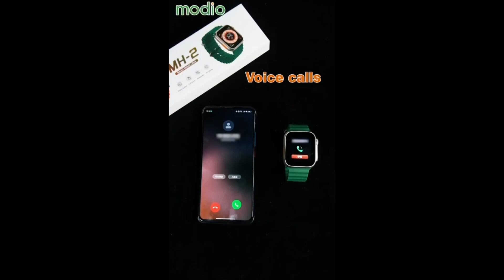Modio MH-2 Smartwatch | otc.lk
- Rotate Button
- Full touch
- Pedometer
- BT Calling